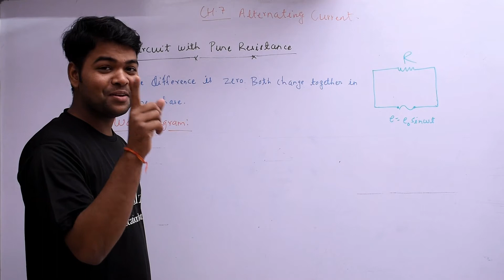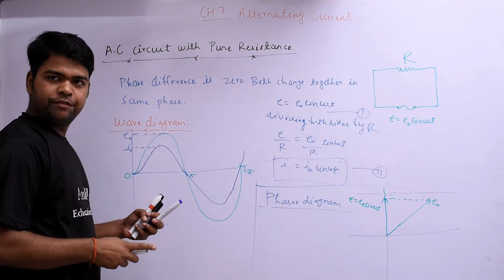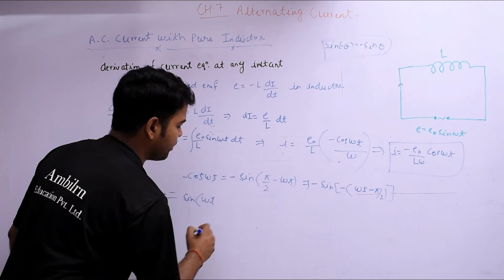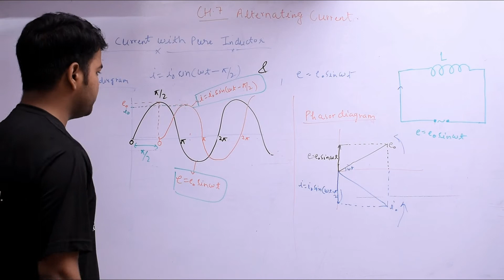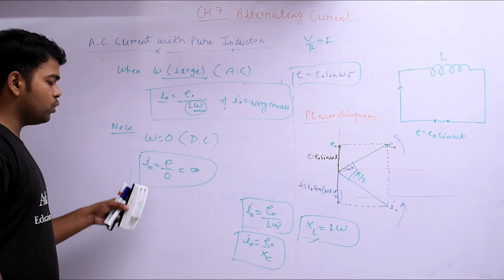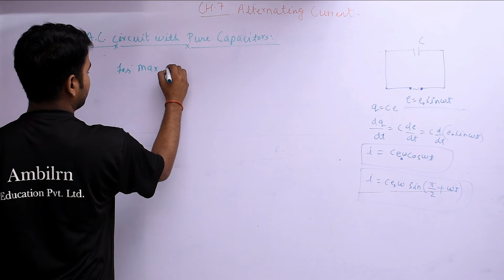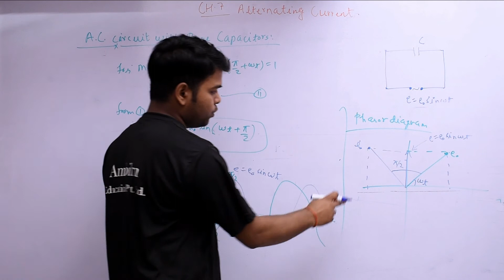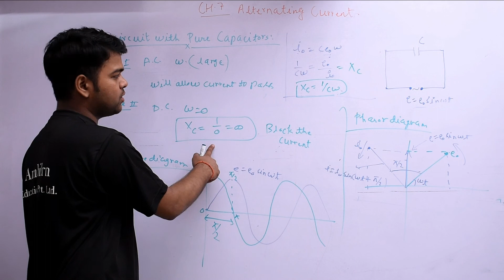Alternating Currents Chapter 7 Physics 12TH Class Part 2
Ambilrn Education Pvt. Ltd.
Full course for class 12 Physics is available on the official website including Hand written Notes  .
Handwritten notes are available from class 9 - 12 both CBSE & MP board